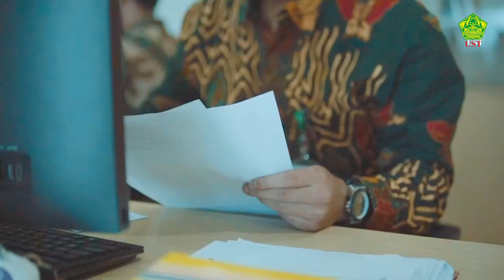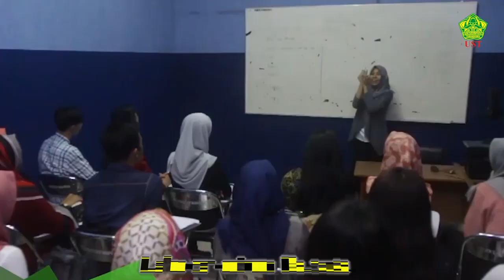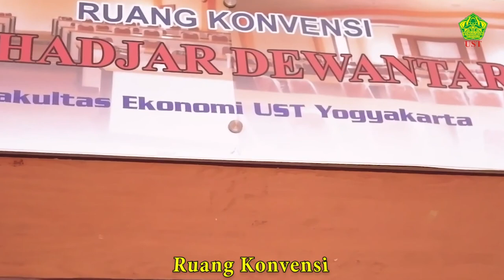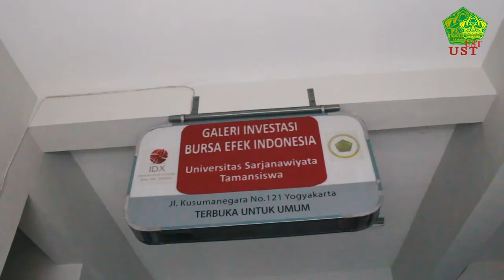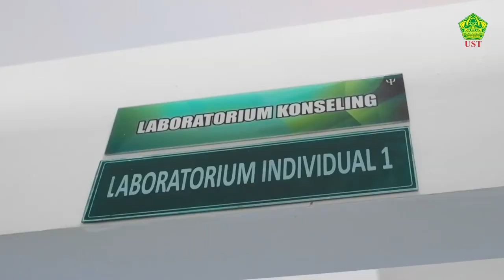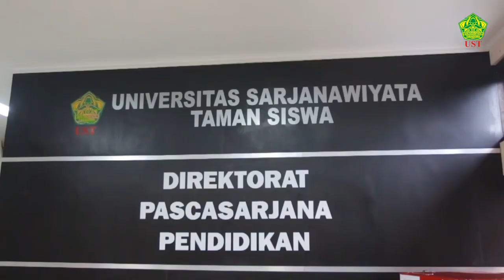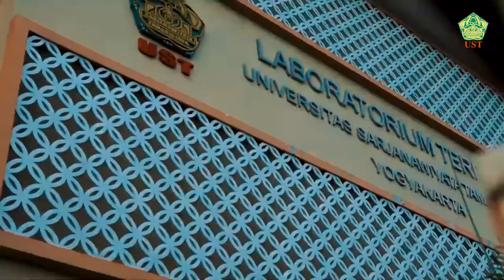Sarana Prasarana Universitas Sarjanawiyata Tamansiswa- Yogyakarta